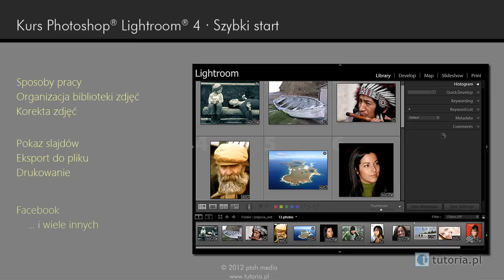Rozpoczęcie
Wstęp do kursu.

Niektóre zdjęcia wykorzystane w kursie:

1.  Kobieta z dzieckiem  Autor: roland.lakis

2.  Indianin  Autor: fabiogis50

3.  Brodacz  Autor: fabiogis50

4.  Brunetka 1  Autor: e3000

5.  Żołnież  Autor: The U.S. Army

6.  Sarah Palin na czerwonym tle  Autor: david_shankbone

7.  Japonka  Autor: tibchris

8.  Blondynka 1  Autor: Lucas Hoyos

9.  Blondynka 2  Autor: tommerton2010

10.  Brunetka 2  Autor: fabiogis50

Inne:
1.  Łódź  Autor: NickStenning

2.  Plaża  Autor: Allan Henderson

3.  Wyspa  Autor: Christopher P. Becker